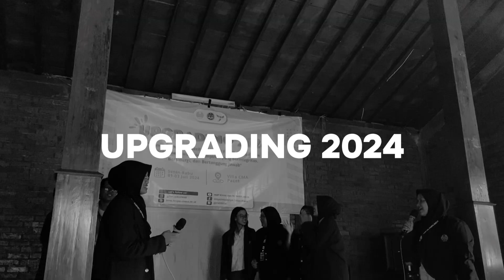[HMP-PK FMIPA UNESA] AFTER MOVIE UPGRADING 2024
✨[UPGRADING 2024 HMP-PK FMIPA UNESA] ✨

Meningkatkan Solidaritas HMP-PK FMIPA Unesa dalam Mewujudkan Jiwa Kepemimpinan yang Berintegritas, Bersinergi, dan Bertanggung Jawab

Kegiatan Upgrading HMP-PK FMIPA Unesa telah sukses dilaksanakan pada tanggal 01-03 Juli 2024 di Villa CMA Pacet. Seluruh rangkaian kegiatan, mulai dari keberangkatan dengan dua sesi hingga kepulangan pengurus HMP-PK FMIPA Unesa, berjalan dengan lancar.

Kegiatan Upgrading 2024 ini dinilai memberikan banyak manfaat bagi pengurus dan perkembangan HMP-PK FMIPA Unesa ke depannya, terutama dalam meningkatkan solidaritas untuk memperkuat kerja sama demi mencapai tujuan bersama.

Diharapkan dengan manfaat yang ada, pengurus HMP-PK FMIPA Unesa dapat lebih akrab, saling berbagi ide, dan berdedikasi dalam memajukan HMP-PK FMIPA Unesa menjadi organisasi yang lebih profesional dan berdedikasi.

Terima kasih disampaikan kepada seluruh pengurus HMP-PK FMIPA Unesa atas antusias dan partisipasinya dalam kegiatan Upgrading 2024 dan sampai jumpa di Upgrading yang akan datang.